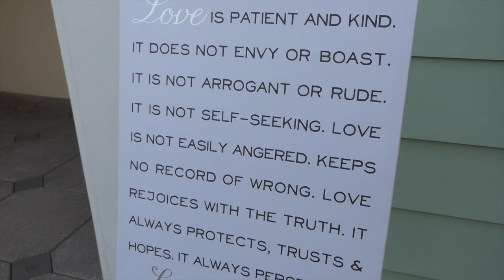Shamilia and LeMarcus Summary Reel With Video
This video is about Shamilia and LeMarcus Summary Reel